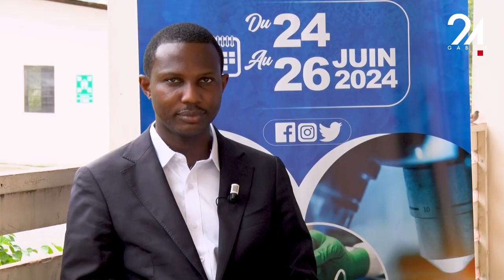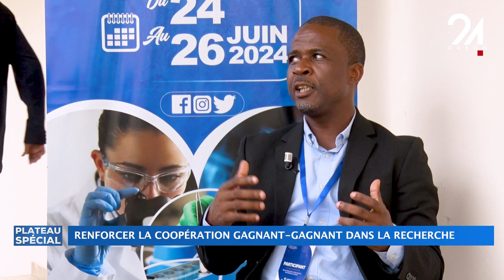PLATEAU SPÉCIAL - RENFORCER LA COOPÉRATION GAGNANT-GAGNANT DANS LA RECHERCHE (PR RODRIGUE MINTSA)